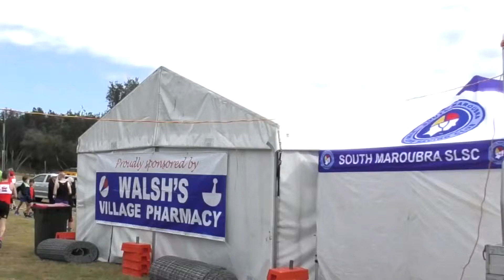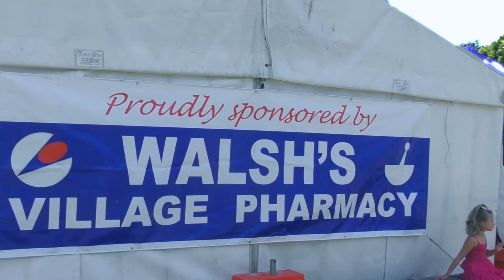The joy of Victory! Prizes for Maroubra Fun Run Heroes of Sydney City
Save a Moment!
Cheer of joy Victory! Prizes for  Maroubra Fun Run  Heroes of Sydney City